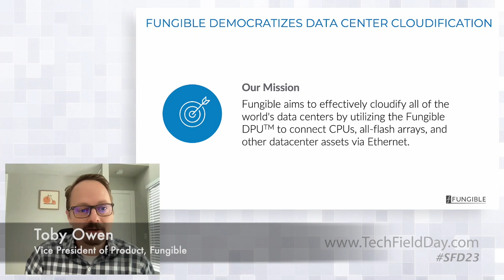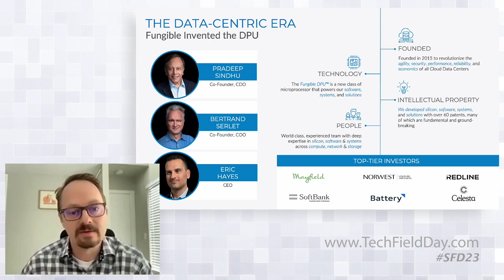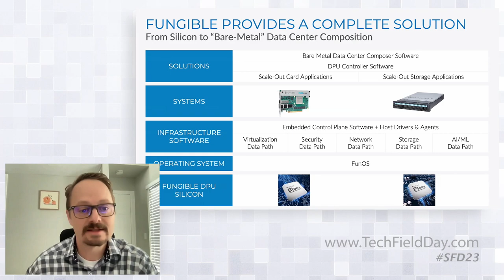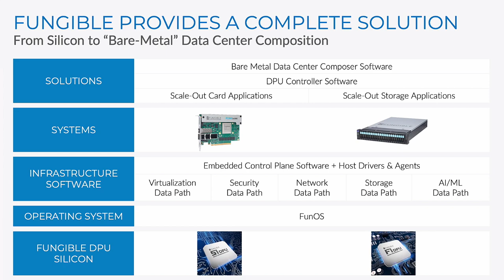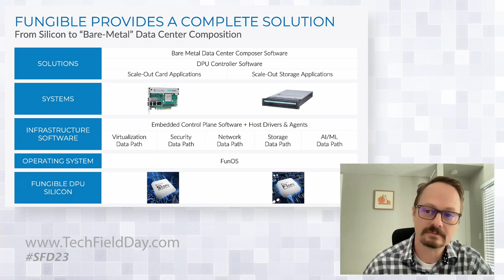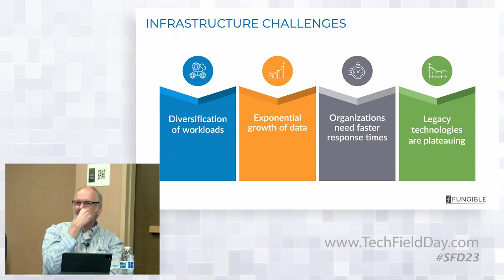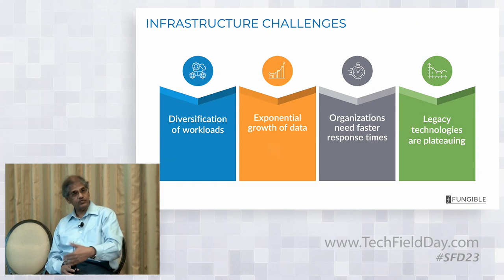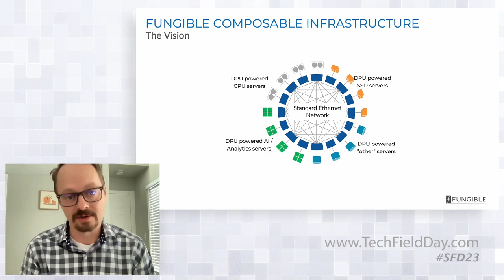Fungible - The Next Generation of the Data Center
Toby Owen, VP of Product, introduces Fungible and the company's vision for composable data centers.

Recorded as part of Storage Field Day 23 on March 9, 2022. for more information.